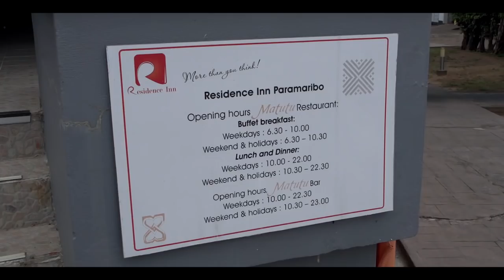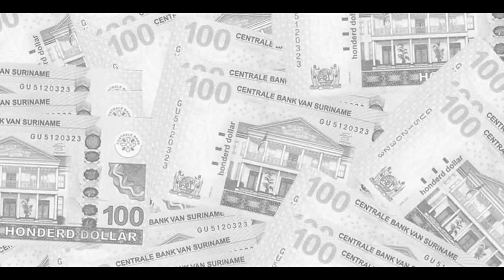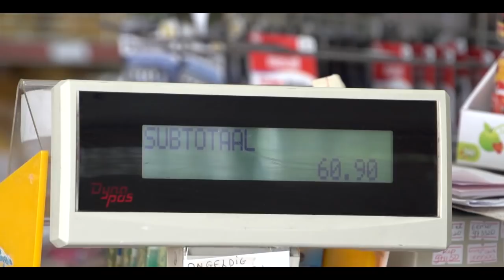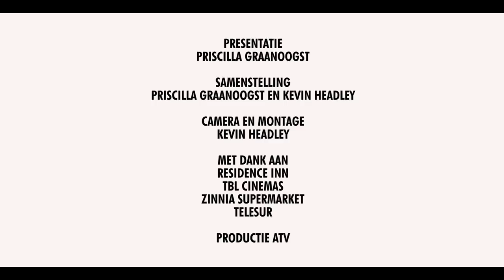Wat te doen met een Barkie! AFL 1